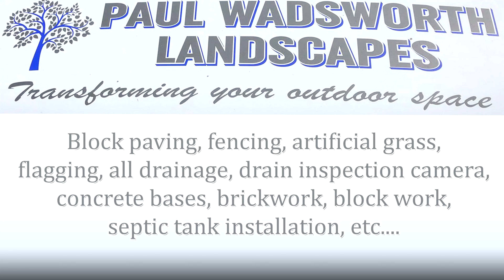BriSCA F1 ipswich 19/06/21 on board #5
please let me know what you think of this :)